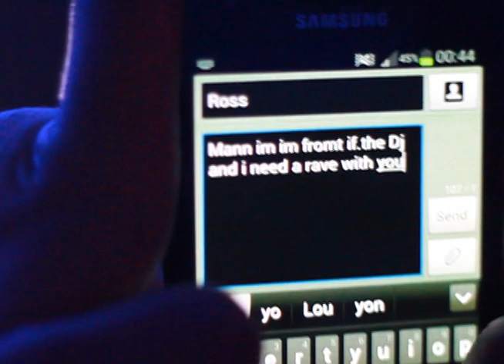WeSession - St. Patrick's Eve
It's St. Patrick's Eve

Whatzz that mean?

Meanz you stop JUST being Irish and BE Irish

Every corner of the world celebrates us so we're gonna celebrate in honour of them celebrating us and so on and so forth, etc etc...yeah, yeah, it's just another session that might be the best night you ever had, or not, you won't know unless you go.

We're kicking off in the Water Garden and Main Room at 10 with some wicked DJ sets that will flow into the early hours of Patrick's Day, we will be updating you about these very soon..

TICKETS $10 PRE - SALE / $12 ON THE DOOR (couldn't get the euro sign working, soz)